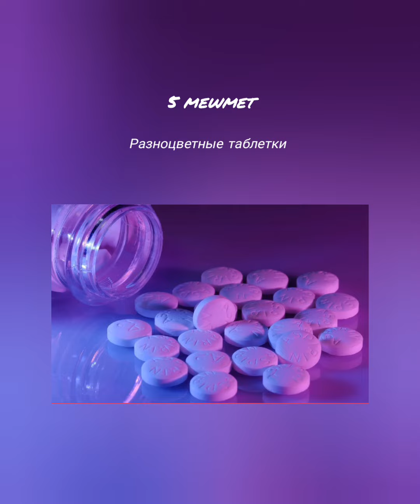5mewmet - Разноцветные таблетки (текст песни)